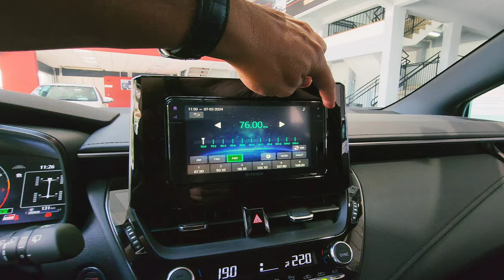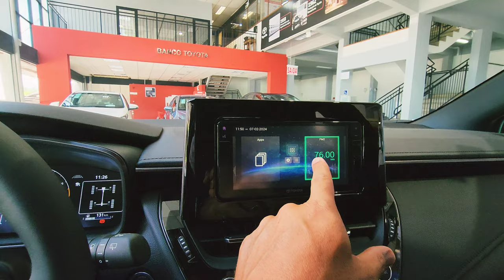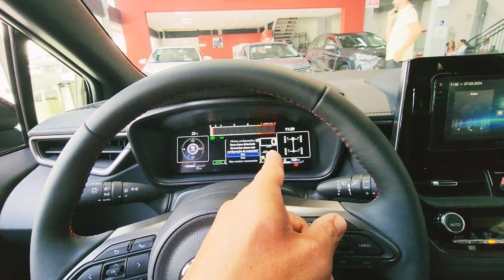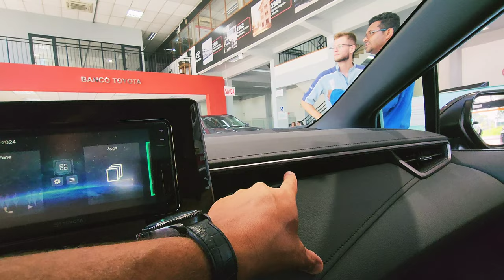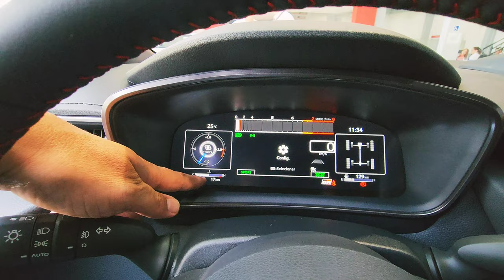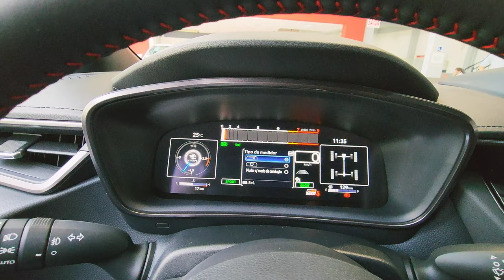TOYOTA GR COROLLA 2024 CORE EDITION 1.6 TURBO COM 304 CV DETALHES DO INTERIOR E EXTERIOR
Conheça os detalhes do Novo TOYOTA GR Corolla 2024 no Interior e Visual Externo 0KM. A versão Core Esportiva do Hatch conta com motor 1.6 Turbo Gasolina Manual com 304 CV e torque de 37.7 KGFM. O interior do GR Corolla 2024, está equipado com central multimídia com conectividade para Android Auto e Apple CarPlay. O GR Corolla 2024 é um Hatch Esportivo e conta com pacote de segurança Toyota Safety Sense (TSS), com 7 Air Bags.

Bem vindos ao Canal das Concessionárias Toyota e Lexus Barigüi dos estados do Paraná e Santa Catarina.

Acompanhem os vídeos com as novidades das Concessionárias Toyota e Lexus com Produtos e Serviços. Promoções de Veículos 0KM, Seminovos Certificados, além do Serviço Toyota com assistência técnica especializada, peças genuínas e revisões periódicas.

A Toyota Barigui com 4 lojas no Paraná em 2023, atendendo a um chamado da Toyota do Brasil, fez a aquisição das operações Toyoville, Tarpan e Mallon nas cidades de Joinville, Jaraguá do Sul, São Bento do Sul, Blumenau, Rio do Sul e Canoinhas. Se tornando uma operação ainda mais robusta e competente no atendimento aos clientes Toyota.